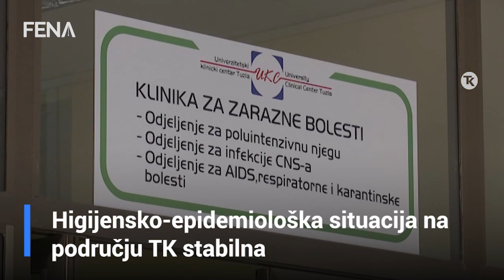Higijensko-epidemiološka situacija na području TK stabilna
TUZLA, 5. februara (FENA) - Higijensko-epidemiološka situacija na području Tuzlanskog kantona i dalje je stabilna, tvrde na Univerziteskom kliničkom centru Tuzla. Sa simptomima gripe u ovoj ustanovi do sada je zbrinut 31 pacijent. (Video FENA/RTV TK)